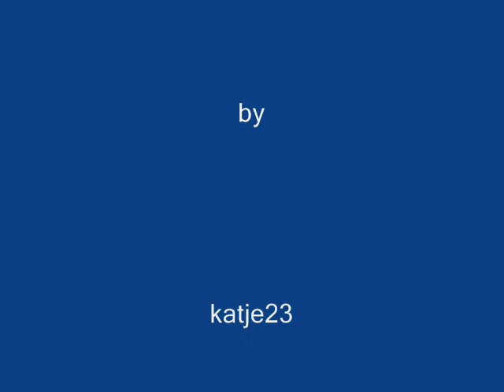open road pics